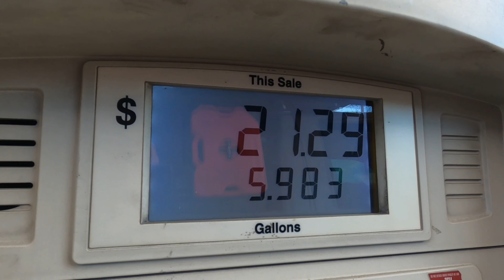Vanlife Camping in a 2024 LUXURY Van at a River Resort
Learn about my business and what I do to make our trips and lifestyle possible and I'll help you do it too!

In this episode of our camping adventures, we host a company camping event where we camp at a river resort!  We bring our new 2024 Coachman Nova 20D,  our 2012 F-250 with a pop-up camper bed, and our 2023 travel trailer along with us for everyone to enjoy the sweet life!   Someone ended up staying in a tent too!  Everyone enjoyed hanging out, swimming, some went horseback riding, and fireworks!  We also figured out one of use was a secret fruit ninja!!

I have an airplane,  a Gyroplane,  a F-250 converted to a truck camper for Off Roading and overlanding,  and a Off-Road 16 Foot Travel Trailer.  We plan to take trips all over the country and document as we go!  We would love to bring you along with us!!